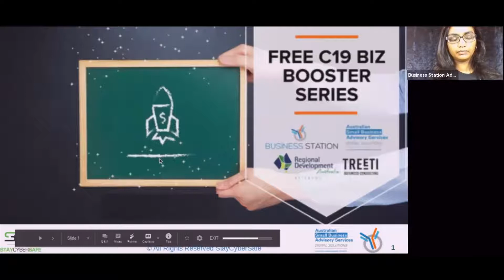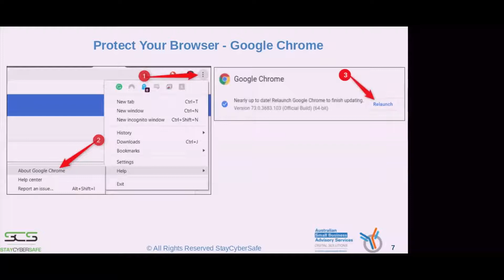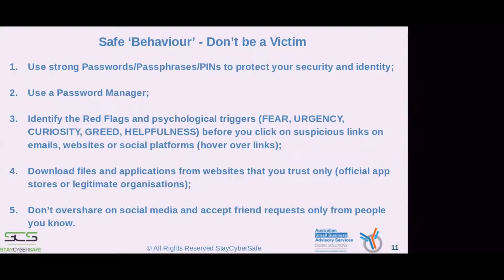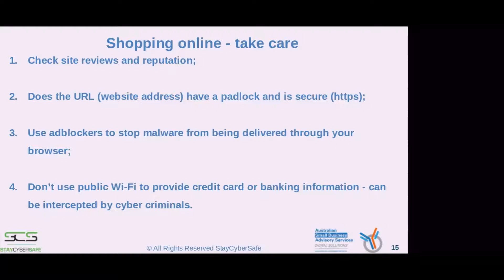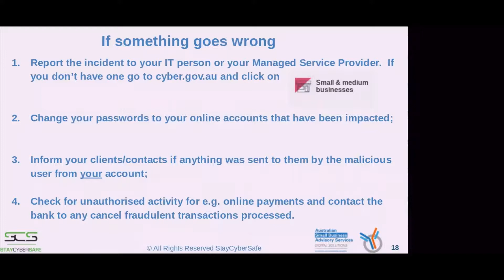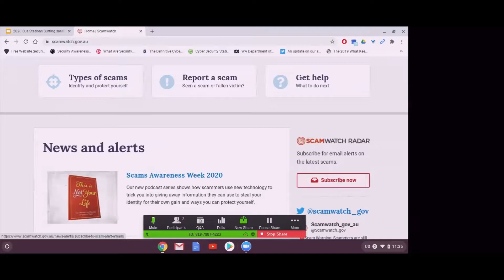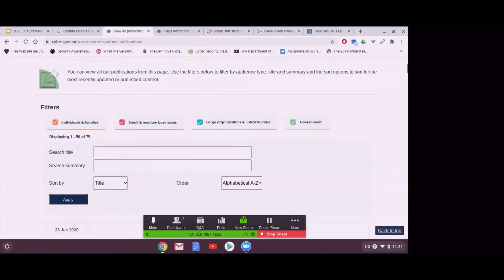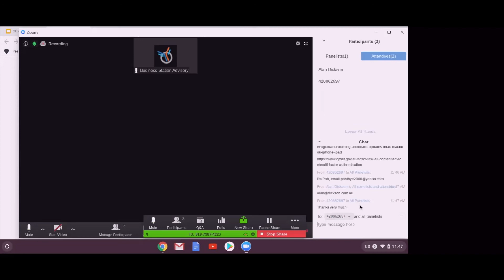[C19] Social Surfing Safely by Silvana Macri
Why be a SME Cyber Champion?

Week 03: Social Surfing Safely - how not to overshare, keeping private just that and avoiding malicious websites.

For most of us, the internet opens up new opportunities especially in business with such challenges as Covid-19.  We can shop, bank, research, work and connect when and where we want to.  But the online world also gives others (not all criminals) a platform to steal money, information, identities, bully, stalk.

Most small to medium business owners are so busy building their business, they don't realise the ever increasing risks we face online both at work and at home and in between as we use our mobile phones more and more to live through.

Protecting yourself online is NOT JUST about avoiding financial losses. Imagine if all your family photos were suddenly taken from your computer in a cyber attack? Or your personal email contact list was stolen and used to scam your friends and family?  The same measures you can use to protect your information from criminals can also save your valued files from accidents, failure and loss. Simple things like backing up your data can protect your valuable personal files, photos and video.

When you share things online you may be sharing with people you do not know or trust. Once a message, photo or video has been shared, you won't be able to control where it goes. Financial losses, scams, identity theft and fraud are some of the more serious issues that you might face if you don’t have things in place to manage how you share your personal information online.  Just last week an elderly Perth woman lost $500k in a property scam all because email was compromised

In the first half of 2020 Australians have lost over $77 million to online scams.

Over 45% of these scams occurred through email, many others via text, over the internet or through an online social platform.

Taking care of your business security online is as easy as safeguarding your ‘physical’ assets - locking your doors, using a safe, installing CCTV. By taking the same care of your devices and when working online, you can protect yourself and your business.

This is where Stay Cyber Safe is partnering with Business Stations to help! We will be providing easy to understand tips and techniques for you to stay secure when working, socialising or just browsing online. A good place to start is by registering for one or more of scheduled sessions over the eight  weeks and encouraging your business buddies to do the same.

Well experienced, qualified & respected in digital transformation projects and programs of work, Silvana Macri has focused on cyber security within critical infrastructure, her role in the Utilities (Water & Power) sector but also to manage strategic relationships and build a program of work in the digital transformation group.

Silvana was instrumental in the development and leadership approval of the Cyber Security Strategy at Water Corporation (WA’s biggest water utility) and more recently led the City of Joondalup Digital Ready Program 2020 from April to enhancing digital capabilities of small to medium enterprises - now more crucial than ever so businesses can thrive in an economy that is now reliant predominantly on online transactions. She has managed ground-breaking digital infrastructure projects and programming for small to medium-sized businesses and for state and federal governments.

Silvana is an active member of the Australian Women Security Network (AWSN), has been on the committee  - Australian Information Security Association (AISA) and Women in IT WA and in 2019 founded Stay Cyber Safe with a commitment to delivering effective Cyber Security Training Programs to Australian enterprises.